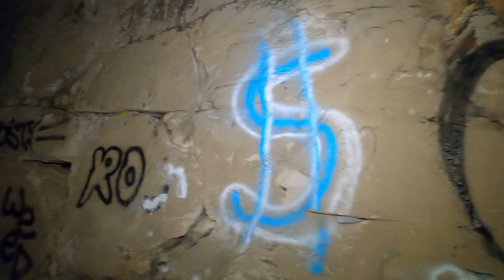Donner Lake California | Night Time Investigation | China Wall | Spirit Box Recorder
This was our third night time investigation of the supposed Haunted China Wall and Donner Tunnels. All previous trips were cut short because of Ice and snow.